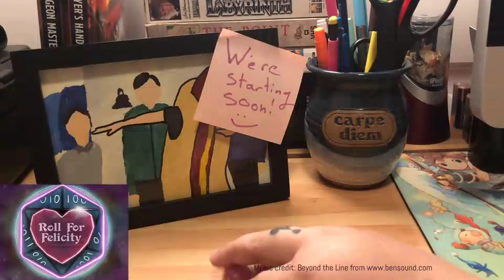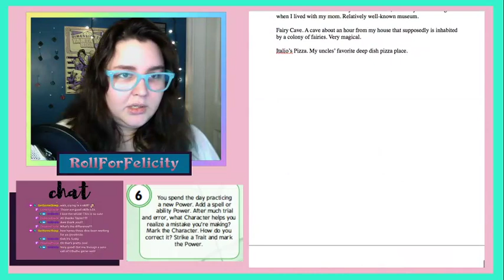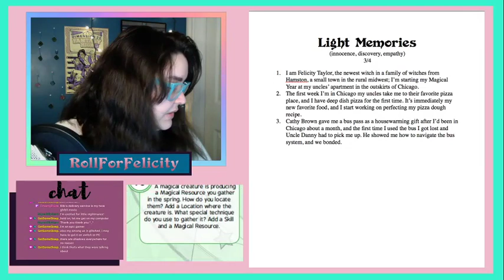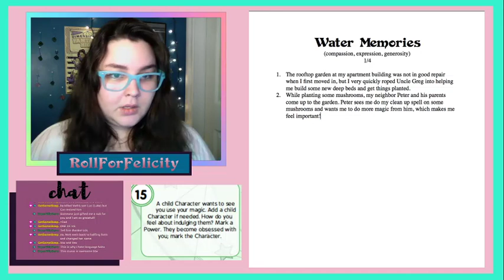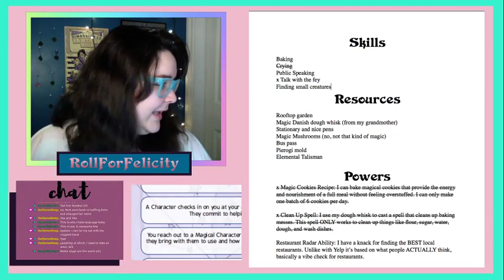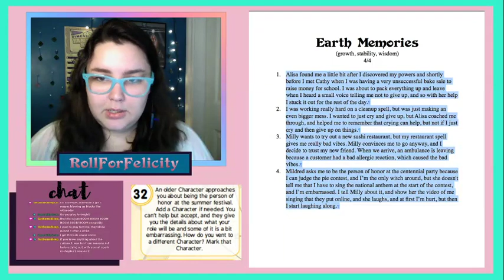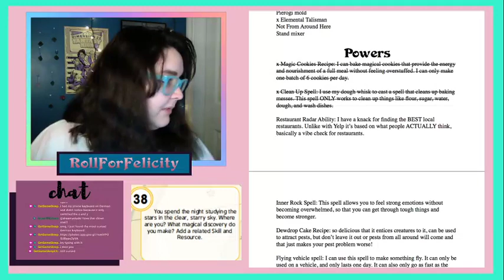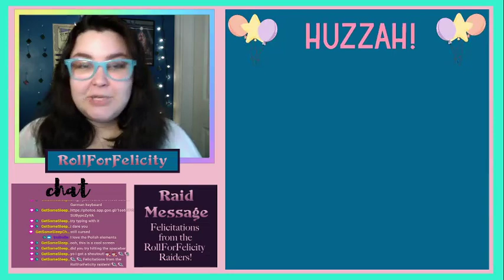Taylor the Teenage Witch (The Magical Year of a Teenage Witch 1/3)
Felicity Taylor is a 16 year old witch who is spending a year with her uncle and his husband in Chicago (away from her home in rural Indiana) to learn and grow her magic more. During Spring and Summer of her magical year, Felicity has to learn a lot of lessons, like how to make friends in a new city, how to determine if a restaurant is REALLY good, and how to deal with a magical pest you accidentally attracted to your apartment building.

This is the first out of three streams where I played The Magical Year of a Teenage Witch, a solo magical coming-of-age TTRPG. You can get it to play for yourself

If you want to keep up with what I'm doing next, you can follow on Twitter